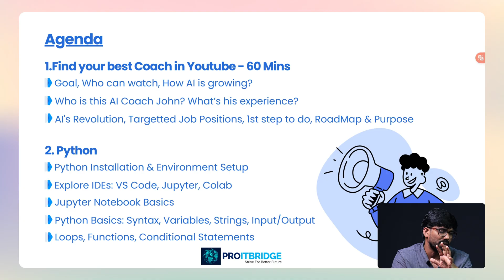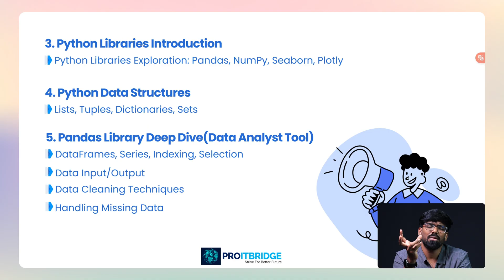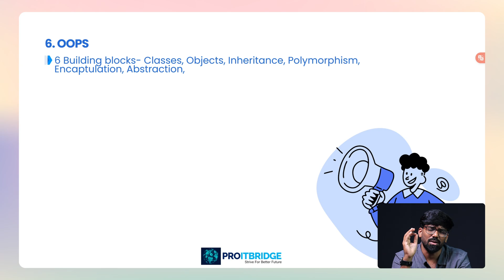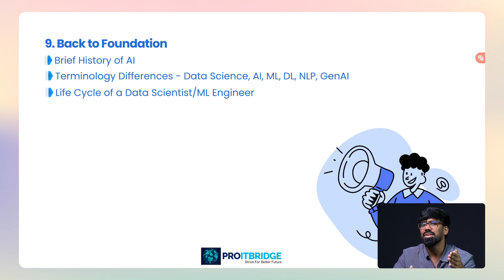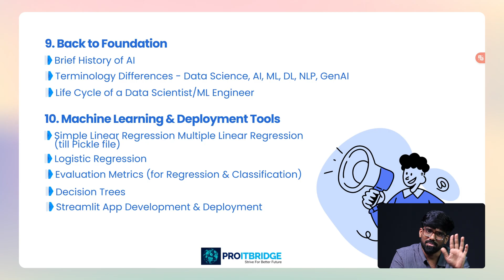#02 Decoding the Agenda - Step by Step 📑 | Data Science Course Series in Tamil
In this value-packed Data Science complete tutorial in Tamil course, AI Coach John outlines a complete beginner-friendly roadmap for mastering Data Science and Machine Learning in 2025. Whether you’re a student, a career switcher, or someone curious about data-driven careers, this episode breaks down the core skills and concepts you need — explained clearly in Tamil!

🚀 What You Will Learn in This Episode:
✅ What Data Science and Machine Learning really mean in today’s AI era
✅ Why Python is essential for data analysis, manipulation, and model building
✅ How to set up your Python environment with must-know libraries like NumPy & Pandas
✅ The art of data cleaning — why clean data matters more than big data
✅ Object-Oriented Programming (OOP) basics and how it boosts your coding structure
✅ Key statistical concepts every data scientist must master for impactful insights
✅ Simple, practical Machine Learning techniques you can implement from scratch
✅ The complete life cycle of a Data Scientist — from raw data to live models

🎓 Engineering & Computer Science Students – Build your career foundation in Data Science and ML
🔄 Career Switchers – Transition confidently with practical, in-demand skills
💻 Python Beginners – Learn how to use Python for data handling and analysis
📊 Aspiring Data Scientists – Discover essential tools and workflows for real-world projects
🧠 Tech & AI Enthusiasts – Get a beginner-friendly, structured intro to data-driven careers

⏳ Timestamps for Quick Navigation:
[00:04] Introduction to Python for Data Science & Machine Learning
[00:58] Data Libraries & Why Data Cleaning Matters
[01:59] Object-Oriented Programming Basics: Classes & Objects
[02:14] Key OOP Concepts + Stats Fundamentals: Mean, Median, Mode, Variance
[03:03] AI History & Must-Know Terminology
[03:53] Data Scientist Life Cycle & Machine Learning Engineering Overview
[04:09] Regression Explained: Linear, Logistic & Decision Trees
[04:35] Course Structure & How We Simplify Learning

🔥 Why You Shouldn't Miss This:
This episode simplifies complex concepts like Machine Learning models, Python libraries, and Data Science workflows into easy-to-understand explanations in Tamil. Plus, you'll get insights on how to grow your career with the right skills and strategic learning paths for 2025 and beyond.